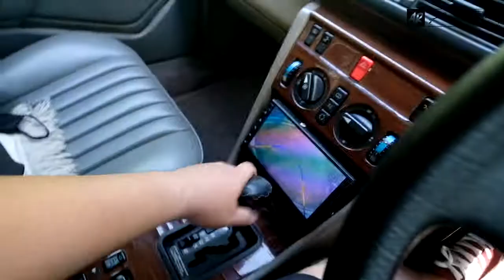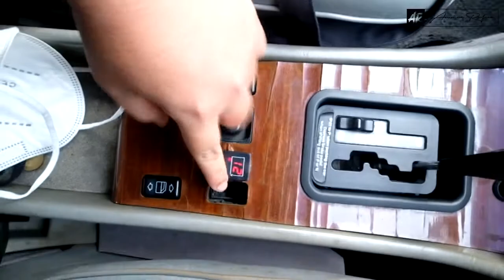Kereta problem lagi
Aku nak buat benda baru ni. Weekend Vlog. Di mana aku share apa aku buat semasa hujung minggu aku.

Song : Pain by Akeem Jahat.